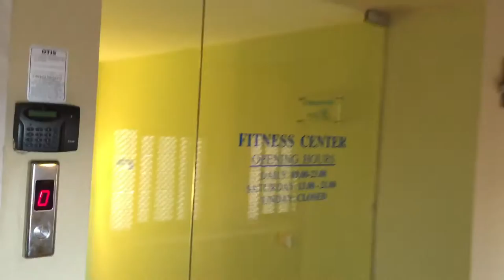TUI MAGIC LIFE Candia Maris Kreta Amoudara Inforeise Club - Aegeo Spas Thalasso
TUI MAGIC LIFE Candia Maris - Kreta Amoudara Inforeise Club
Hubert und Matthias Die Fellas - Reisebüro Fella in Hammelburg Onlinebuchung @
Das erwartet Sie: Hier wird Gästen ab 16 Jahren viel geboten: Ob Fitness & Action, geführte Mountainbike-Touren oder Entertainment, in diesem Club erwartet Sie ein umfangreiches All Inclusive Angebot. Entspannen Sie am gemütlichen Ruhepool und am Sandstrand. Ein idealer Ort für Paare, Singles und Genießer.
Lage & Umgebung Äußerst gepflegter Club direkt am langen, öffentlichen Sandstrand inmitten eines ca. 80.000 qm großen Areals. Amoudara befindet sich in etwa 100 m Entfernung, nach Heraklion sind es ca. 6 km. Linienbushaltestelle direkt vor dem Club.
Das bietet Ihre Unterkunft:
Club ca. 80.000 qm groß
Gepflegte Gartenanlage
3 Pools: Poollandschaft mit 2 Activity Pools, Relaxpool, Hallenbad (beheizbar voraussichtlich April/Mai und Oktober)
Liegefläche: Sand
Badetücher ohne Gebühr
Liegen und Sonnenschirme am Pool/Strand ohne Gebühr
Duschen, Umkleidekabinen und Toiletten am Pool/Strand ohne Gebühr
Lobby, Lift, Rezeption
Internetterminals ohne Gebühr
Premium Internet - noch schneller surfen (gegen Gebühr)
WLAN in der Anlage und im Zimmer ohne Gebühr
3 Konferenzräume
mehrere Bars
Terrasse mit Meerblick
Minimarkt
Wäscheservice gegen Gebühr
Late Check Out gegen Gebühr, nach Verfügbarkeit
Parkplatz gegen Gebühr, nach Verfügbarkeit
Sprachen im Club: Deutsch, Englisch
Haustiere nicht erlaubt
Zimmer: 285
1 Gebäude
3 Etagen
Nebengebäude: mehr als 3
Etagen Nebengebäude: 3
Kreditkarten: TUI Card/VISA, Master Card, American Express, Diners Club
Landeskategorie: 5 Sterne